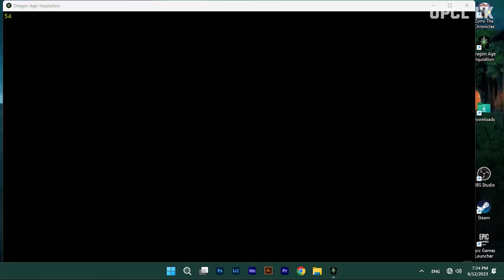Dragon Age: Inquisition - Gameplay Walkthrough - Part 02 - No Commentary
PC -
Windows 11 Pro x64 Latest Version
i5 10100f
8GB RAM DDR4